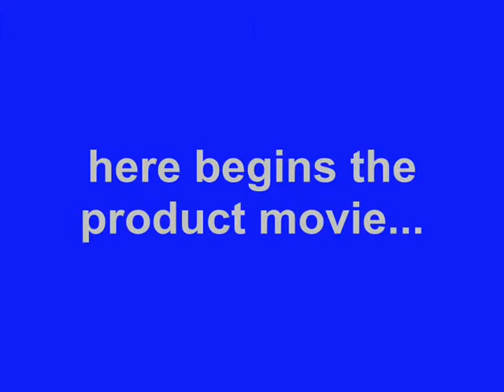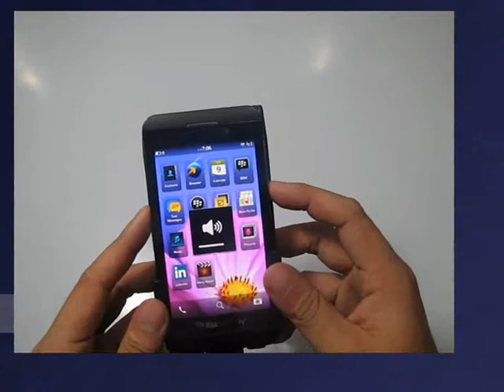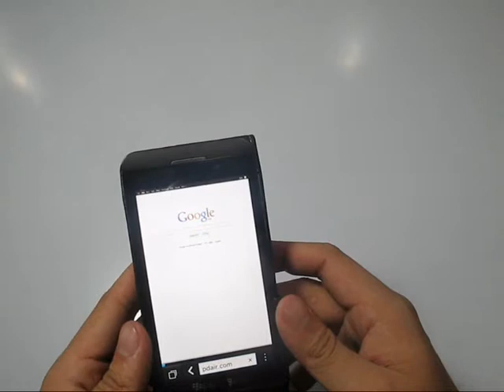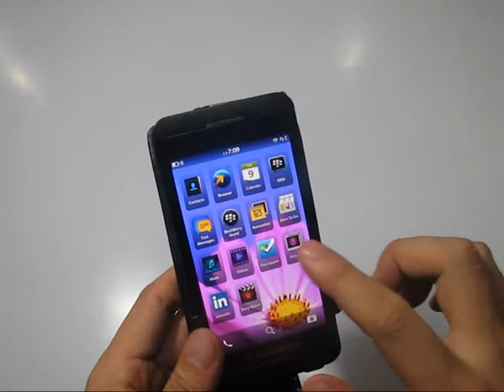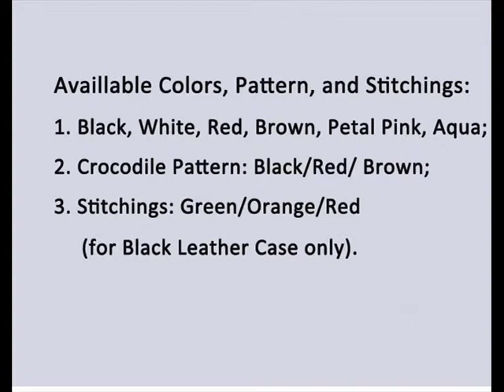PDair Leather Case for BlackBerry Z10 - Flip Type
Available Colors, Pattern, and Stitchings:

      1. Black, White, Red, Brown, Petal Pink, Aqua;

      2. Crocodile Pattern: Black/Red/ Brown;

      3. Stitchings: Green/Orange/Red (for Black Leather Case only).

3BBBYZF41